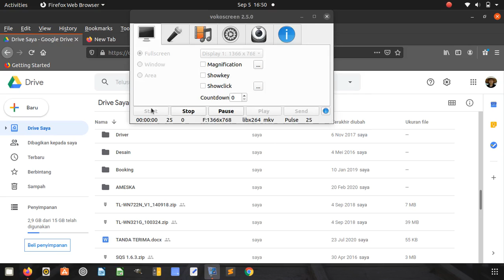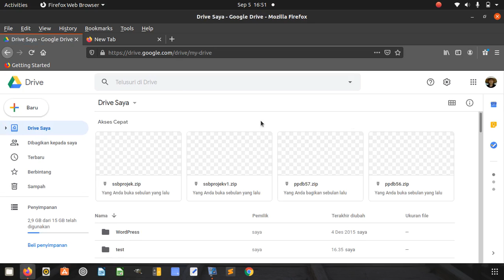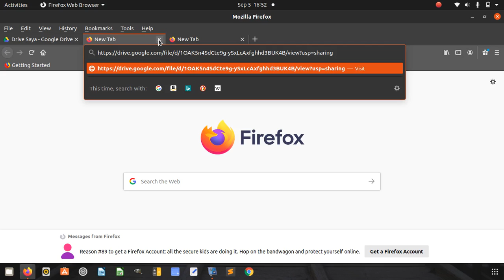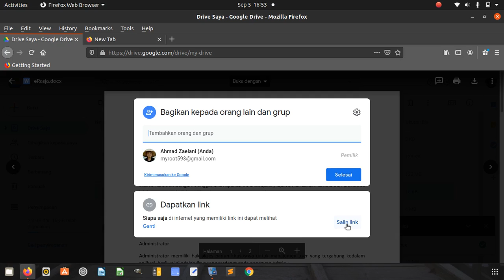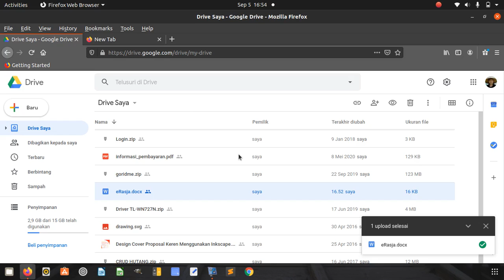Cara Upload dan Berbagi File via Google Drive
Cara upload file ke google drive, Cara upload dan berbagi file via link Google Drive